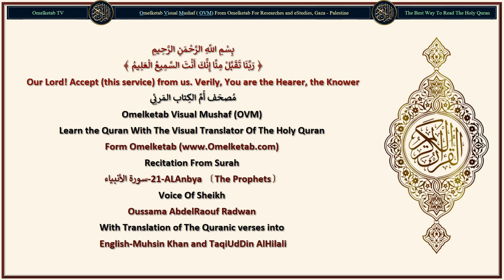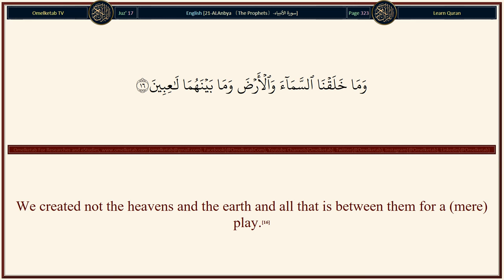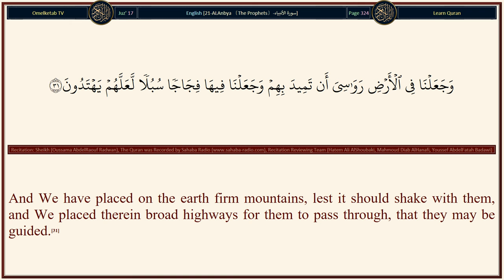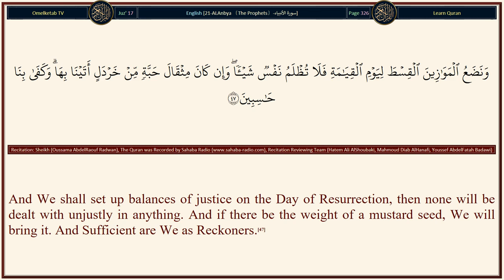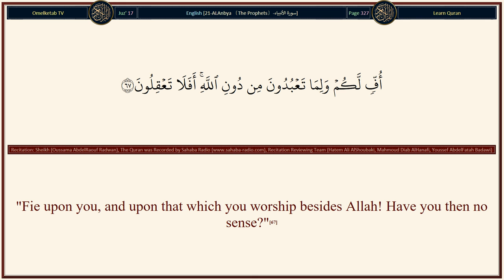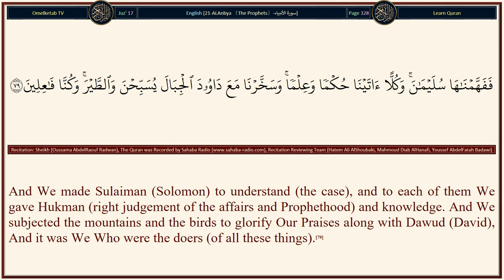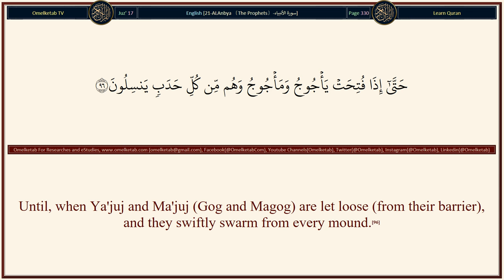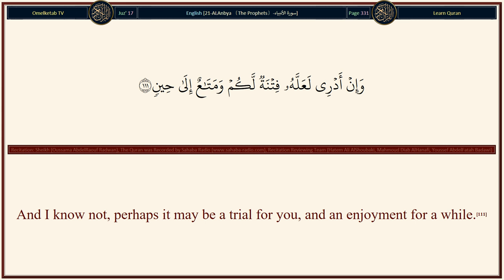21 ALAnbya 〔The Prophets〕 سورة الأنبياء English Muhsin Khan and TaqiUdDin AlHilali Radwan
21-ALAnbya 〔The Prophets〕-سورة الأنبياء-English-Muhsin Khan and TaqiUdDin AlHilali-Radwan... [To Him belongs whosoever is in the heavens and on earth. And those who are near Him (i.e. the angels) are not too proud to worship Him, nor are they weary (of His worship).(19)They (i.e. the angels) glorify His Praises night and day, (and) they never slacken (to do so).(20)Or have they taken (for worship) aliha (gods) from the earth who raise the dead?(21)Had there been therein (in the heavens and the earth) gods besides Allah, then verily both would have been ruined. Glorified be Allah, the Lord of the Throne, (High is He) above what they attribute to Him!(22)He cannot be questioned as to what He does, while they will be questioned.(23)Or have they taken for worship (other) aliha (gods) besides Him? Say: "Bring your proof:" This (the Quran) is the Reminder for those with me and the Reminder for those before me. But most of them know not the Truth, so they are averse.(24)And We did not send any Messenger before you (O Muhammad (peace be upon him)) but We inspired him (saying): La ilaha illa Ana [none has the right to be worshipped but I (Allah)], so worship Me (Alone and none else)."(25)And they say: "The Most Beneficent (Allah) has begotten a son (or children)." Glory to Him! They [those whom they call children of Allah i.e. the angels, 'Iesa (Jesus) son of Maryam (Mary), 'Uzair (Ezra), etc.], are but honoured slaves.(26)They speak not until He has spoken, and they act on His Command.(27)He knows what is before them, and what is behind them, and they cannot intercede except for him with whom He is pleased. And they stand in awe for fear of Him.(28)And if any of them should say: "Verily, I am an ilah (a god) besides Him (Allah)," such a one We should recompense with Hell. Thus We recompense the Zalimun (polytheists and wrong-doers, etc.).(29)]

Surah Name: 21-ALAnbya 〔The Prophets〕-سورة الأنبياء